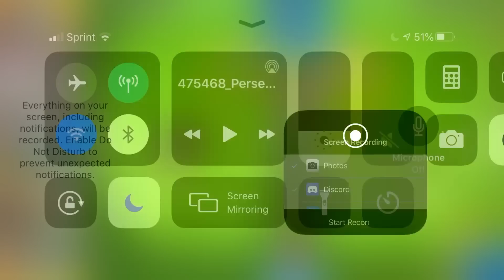Do NOT Underestimate Camgrow Rainbows... (BTD Battles)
Song: kirja100 - Run Away
^Awesome song. ;)

First Song: In The Sky - Misha, Louk
Second Song: Wonder - cocabona, ødyssee
Third Song: Moon - Monma, Misha
Fourth Song: 6Th Station - cocabona
Fifth Song: Searching - Philanthrope, cocabona, Monma, Misha, Louk

Bloons TD Battles
As always, thank for you watching. ♥